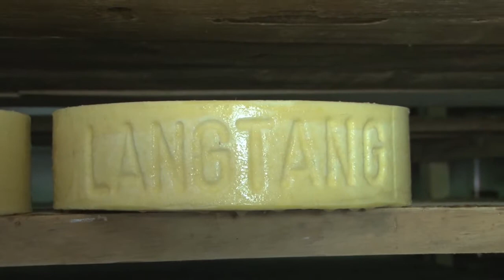250種を超えるヒマラヤ高山植物トレッキング映像